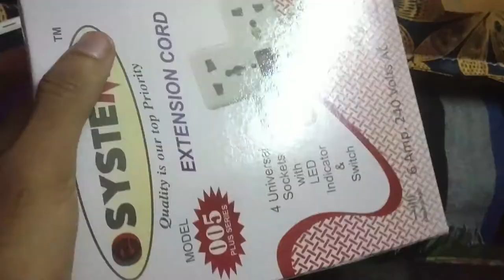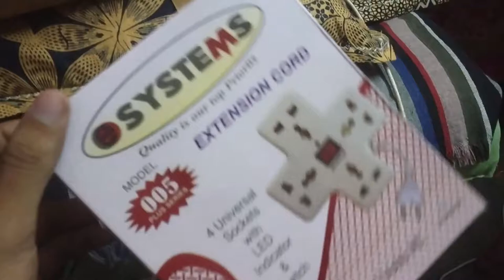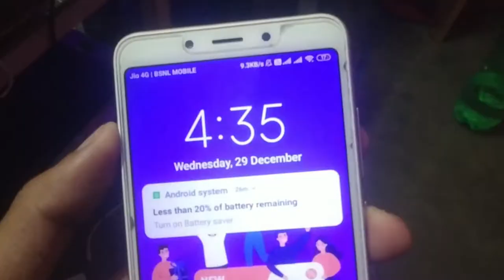Din Var Khali Soye Ha Aj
related topic:-
40g sourav joshi,
sourav joshi live stream,
sourav joshi latest vlog,
l am sourav joshi,
sourav joshi music video,
sourav joshi memes,
sourav joshi music,
assamese vlogger,
assamese vlogger dg,
assamese vlog rekha,
assamese bloggers,
assamese vlog video,
assamese vlog sukanya,
assamese vlog chitrashree kitchen,
assamese vlog channel,
assamese vlog usa,
assamese vlog prostuti,
assamese vlog comedy,
assamese vlog all,
assamese vlog azmin,
assamese vlog amrita,
assamese vlog america,
assamese actress vlog,
assamese aunty vlog,
assamese actor vlog,
assamese american vlog,
the assamese vlog life,
the assamese vlogger,
the assamese vlog,
a to z assamese vlog,
assamese vlog bindass sukanya,
assamese vlog background music,
assamese vlog background music no copyright,
assamese vlog bhagyashree,
assamese vlog boy,
assamese vlog bikash,
assamese vlog bike,
assamese vlog biya,
b assam vlogs,
k b assamese vlogs,
assamese vlog channel all,
assam vlog channel,
assamese cooking vlog,
assamese cleaning vlog,
assamese couple vlog,
assamese vlog dimpu,
assamese vlog dubai,
assamese vlog dg,
assamese vlog durga puja,
assamese vlog diwali,
assamese deka vlog,
assamese daily vlog,
assamese doctor vlog,
kalpana d assamese vlogs,
k & d vlogs assamese,
assamese eating vlog,
assamese engagement vlog,
assamese vlog in england,
assamese vlog food,
assamese vlog from dubai,
assamese vlogs from japan,
assam vlog flying beast,
assam vlog foreigner,
assamese funny vlog,
assamese first vlog,
assamese family vlog,
assamese vlog girl,
assamese vlog gogoi da,
assamese gsc vlog,
assamese girl vlog life,